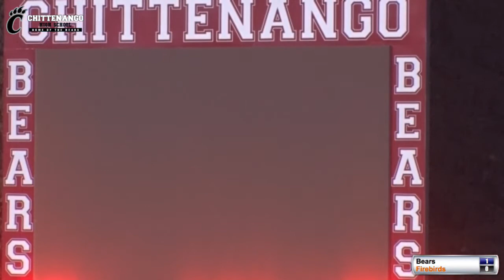GirlsSoccerVsPhoenix092517 1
Chittenango Bears Vs. Phoenix Firebirds 092517